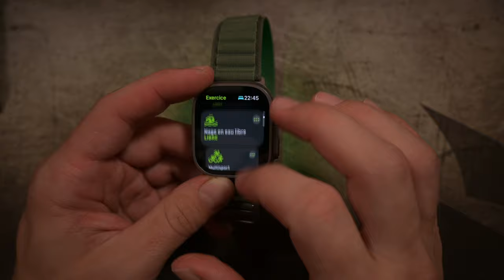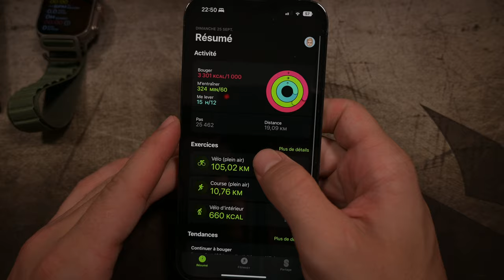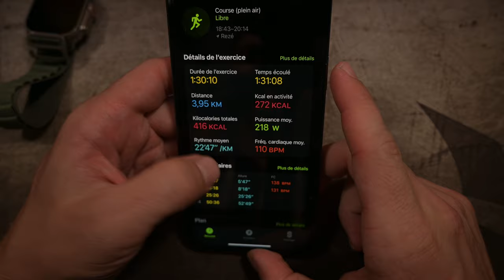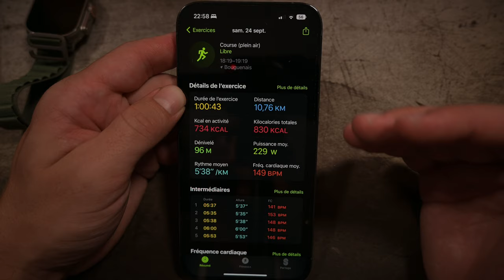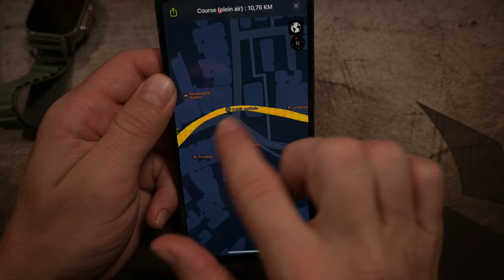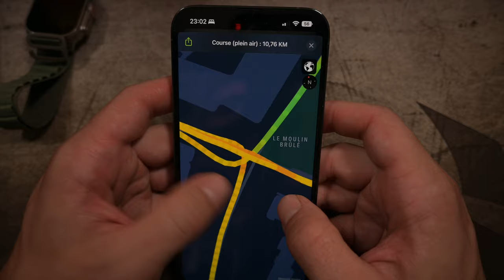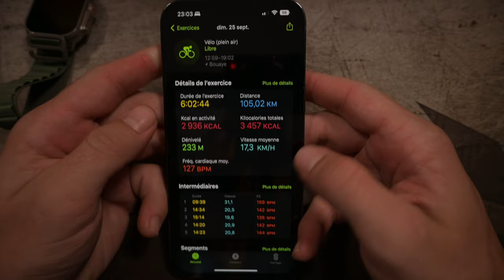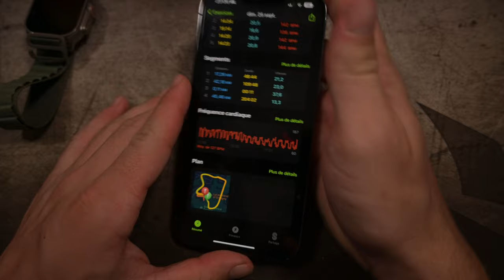Apple Watch Ultra : premier retour GPS, autonomie et cardio ! [Premières impressions]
00:00 Intro
00:57 Le bracelet Alpin
01:29 Design
02:54 La navigation dans la montre
07:06 L'autonomie
10:18 L'application Exercices et personnalisation
13:25 L'application Forme
13:50 Précision cardio optique
16:46 Précision GPS
24:09 Mon avis à chaud
25:53 Outro